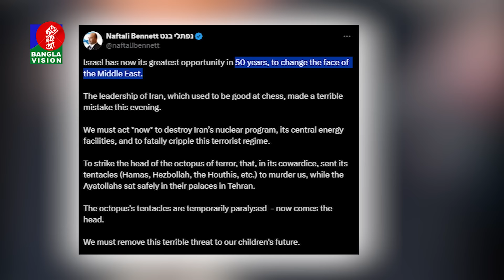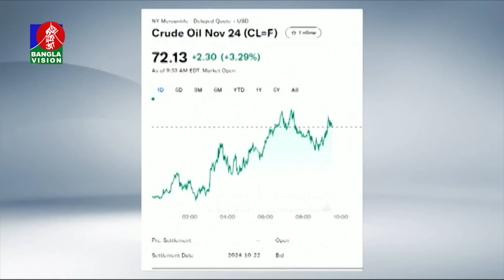আন্তর্জাতিক সব খবর | Banglavision World News | 03 October 2024 | International News Bulletin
BanglaVision HQ:
Dhaka-1205, Bangladesh.